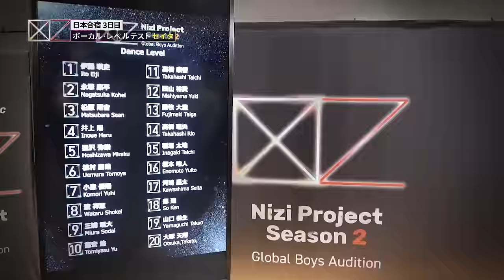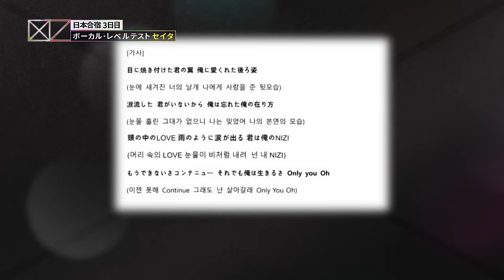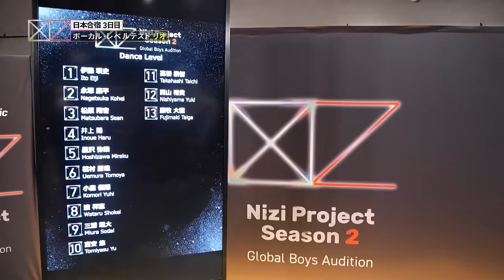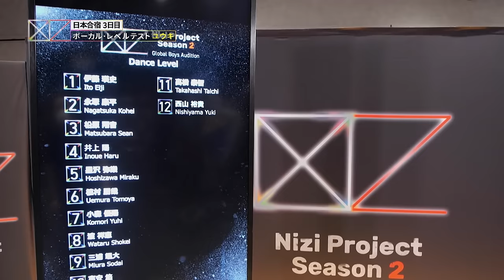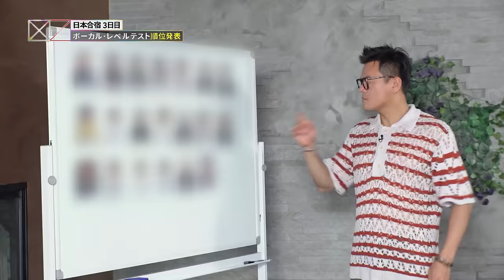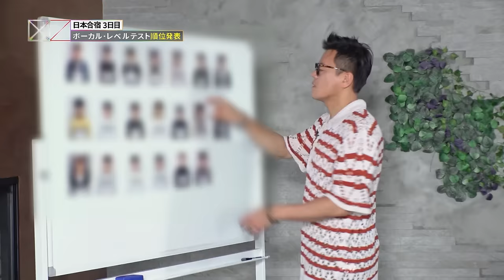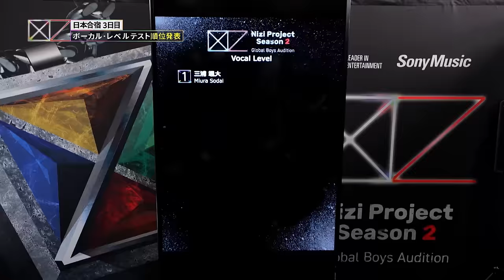[Nizi Project Season 2] Part 1 #6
JYP×Sony Music 「Nizi Project Season 2」

[Japan]
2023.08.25 Friday PM10:00 on Hulu
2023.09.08 Friday PM7:00 on YouTube（Edit Ver.）

[Worldwide ex Japan]
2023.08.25 Friday PM10:00 on YouTube